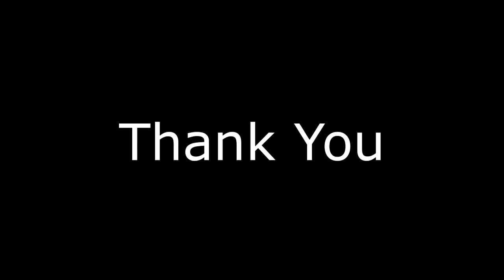ব্যতিক্ৰমী ৰূপত শিৱদৌল | Assamese Vlog | Sivasagar Shiva Dol | Drone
In this video i have shown you historic shiva dol of sivassagar .And trying to give you a brief history about this monument. i hope you will like this video. ofcourse Drone shots are there.

Best Products -

Equipment I use :
1.Nikon D5600 DSLR & Lens are 50mm f1.8 or 18-55 kit lens
2. Benro Tripod
3. lenovo K8 Note and Redmi 3s prime
4. 1500w CFL
5. Phantom 4 drone
6.DJI spark Drone
7. Boya ShotGun mic